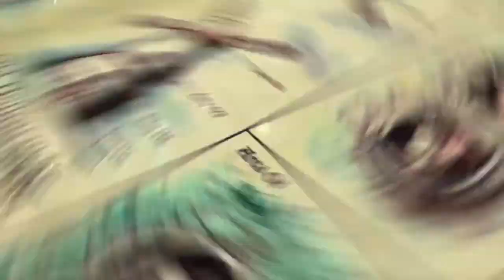Twitch Plays D&D - Episode 1 - Bag 'em and Tag 'em!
Hello and welcome to TWITCH PLAYS D&D, a new dungeons and dragons experience on Twitch where Chat gets to control the main character in an action-packed campaign!

Say what? That's right! By voting on custom-made polls, YOU will have the power to determine the actions of a "Chat-controlled player character" (CPC) and lead a unique party of adventurers through an exciting and dangerous story. Chat will be able to vote on those polls simply by typing in chat and, over time, they will decide what happens in the campaign!

Is it like Twitch Plays Pokemon? Somewhat. As seen in this video, you won't make every single decision, since that would be very difficult and would really slow down the story and natural roleplay from the other PCs. Instead, you will be making some fun decisions (e.g. whether to eat the suspicious pie that a merchant gave you) and critical decisions (e.g. how to navigate a difficult social interaction with an important NPC). The CPC will roleplay Chat's decisions and try to be the person Chat wants them to be!

When? Every Sunday at 2pm Pacific Time!

How can I support you? Also, check out our active Discord server where you can meet other gamers, D&D fans, and everyone involved in Twitch Plays D&D!

Gimme those sweet D&D deets: For sure, brotha'! We're playing 5the edition in a homebrewed version of Curse of Strahd; the PCs are starting at level 3; and we have a Sorcerer, Barbarian, Cleric, and Druid.

SUPPORT ▼

► Twitter.com/SobiPlays
► Twitch.tv/SobiPlays
► Instagram.com/Sobi.Gaming
► Facebook.com/SobiPlays

SHOUT-OUTS ▼

A HUGE thanks to everyone who has contributed so far and helped this idea come to life!
► Art: Maki (@OokiDokiTV) for the incredible character art (including those in the thumbnail and in this video) and Hop_Hunter for our logo and other promotional materials!
► PCs: Maki (see above), Jordan (@1337Atreyu), Alex (@AccioAlex), and Victor (@VictorN87623773)
► Writers: Biff, AlphaWhale, YogiBear, and Tinus
► Other: to everyone in the Discord, on Reddit, or elsewhere who has shown us their love!